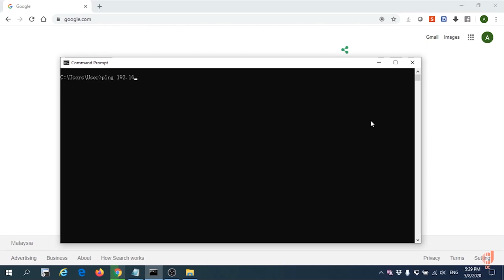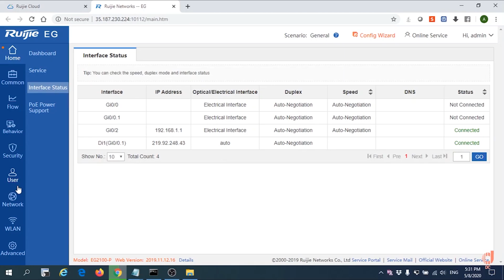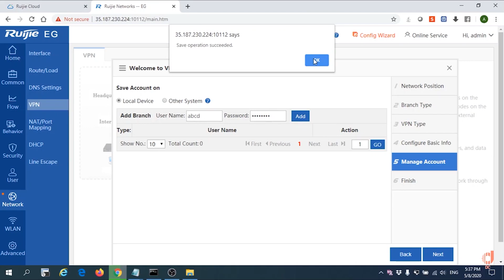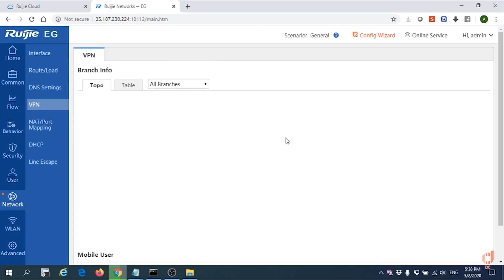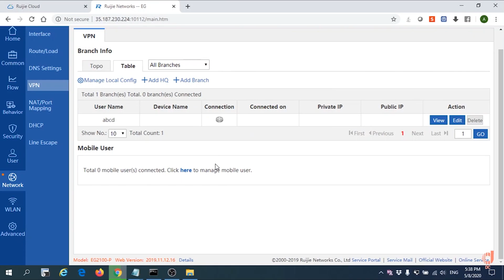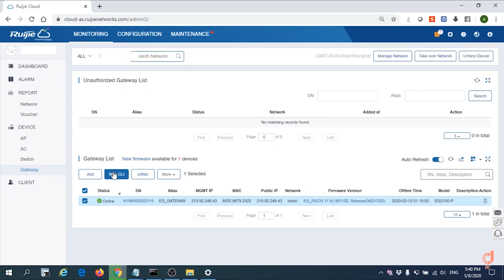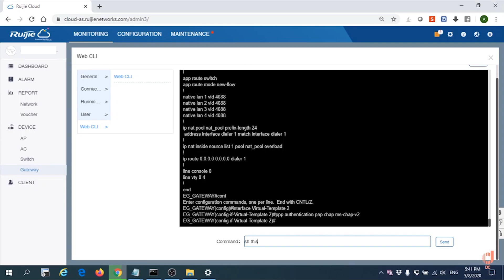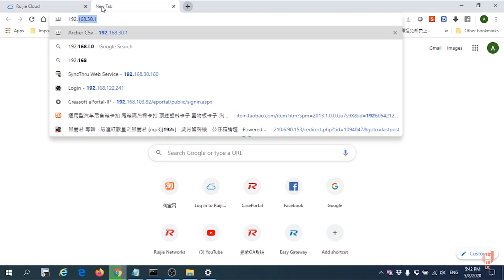Ruijie EG2100P-V2 / EG3230 / EG3250 How to setup PPTP VPN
For the Video